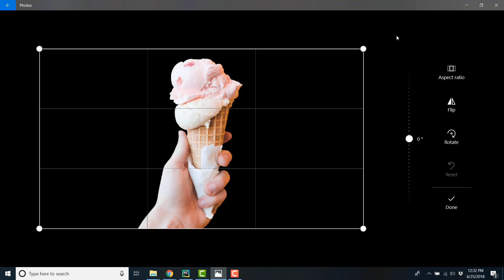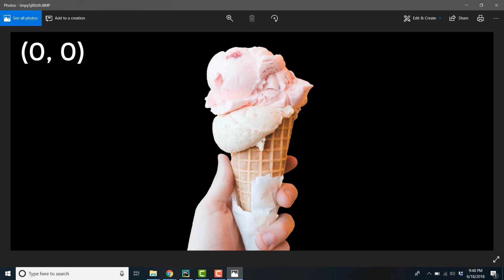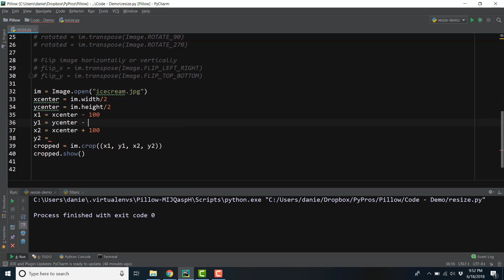Python | Crop Image with Pillow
In this video, we discuss how to programmatically crop images with Python and the Pillow library.